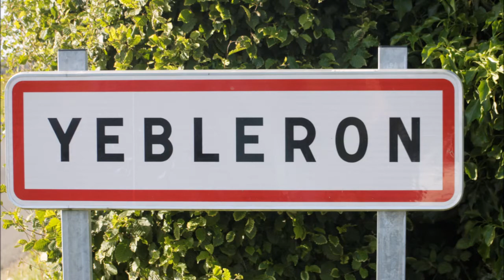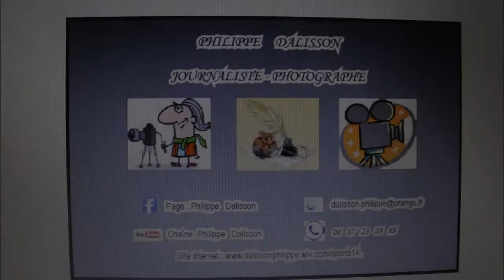Foulées de Yebleron - 2017 - ITV et photos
1 ére édition des foulées de Yebleron ( 76) disputées sur la distance de 10 kilomètres autour du village - plus de 400 partants - Vendredi 09 Juin 2017- Yebleron ( Seine Maritime )